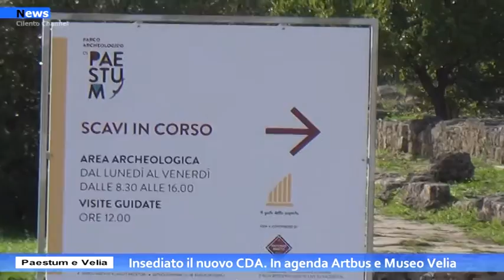Paestum Velia, Insediato il nuovo CDA In agenda Artbus e Museo Velia.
Scaduto il mandato del primo Consiglio di Amministrazione, nominato dopo il conferimento dell'autonomia al Parco archeologico di Paestum, si è insediato il nuovo organo, rinnovato con decreto del Ministro della Cultura, Dario Franceschini.